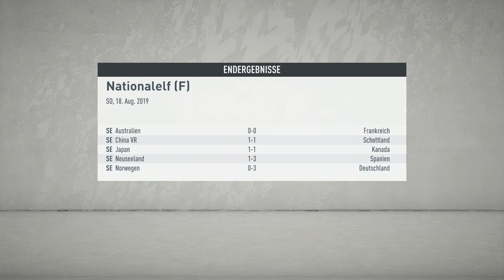Brasilien 2-1 Niederlande/3.Gruppe Spiel/Länderspiel-Pokal der Frauen Fifa20 Ps4 Spiel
Viertelfinale gegen Kanada

Music Beat habe von youtube runtergeladen beat von